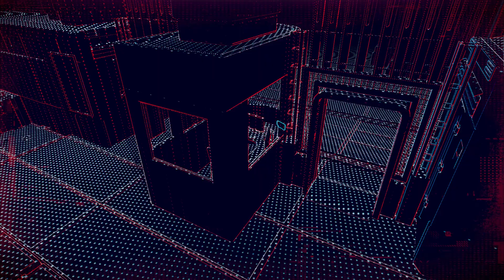Badass gameplay😱🔥 | stealth gameplay |watch dogs legion | ajubagaming0386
* my first gaol is to make my viewers happy and feel stress free by playing best game with lots of fun.
* my scond gaol is to achieve all the heights that look difficult to acheive

* stealth gameplay
* brutal gameplay
* using gadgets in watch dogs legion
* gadgets gameplay